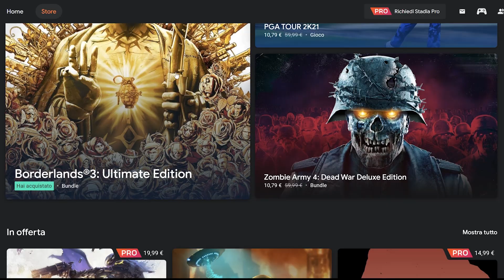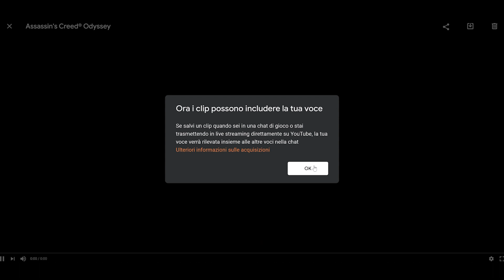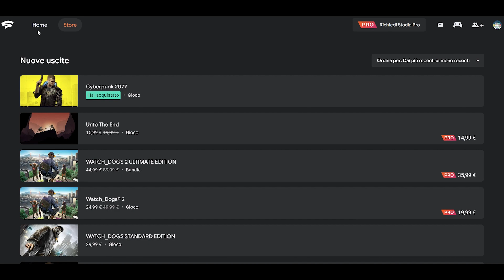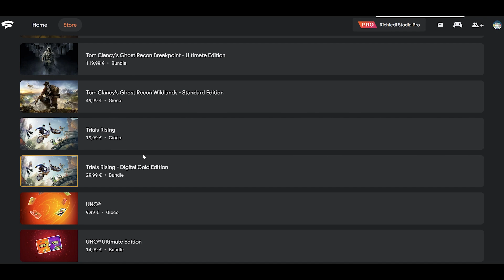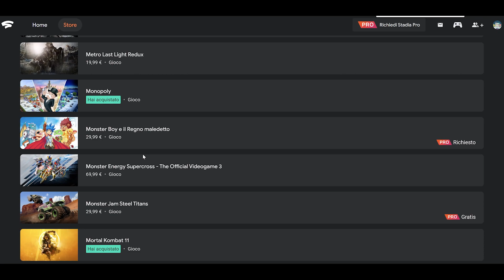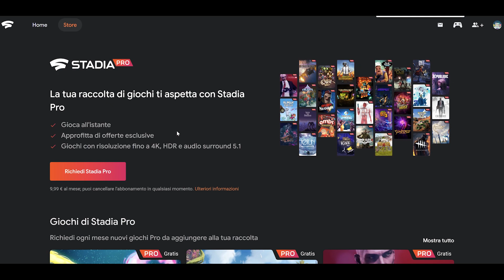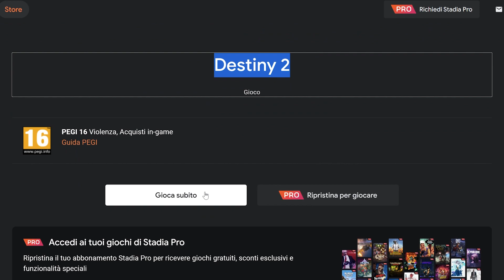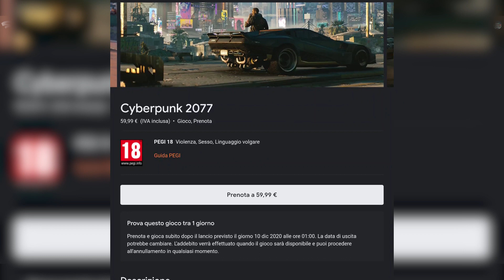Stadia un anno dopo: Google CI CREDE (e forse dovreste anche voi)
Facciamo il punto della situazione di Stadia ad un anno dal suo lancio.

Stadia, il servizio di cloud gaming di Google, è cresciuto molto in solo un anno, e sebbene ancora ci siano diversi aspetti che possono essere migliorati, il servizio è indubbiamente molto più maturo di quando è stato lanciato. Il gameplay è tendenzialmente buono con la maggior parte dei giochi, compreso il recente e discussissimo Cyberpunk 2077. Detto questo però, ci sono giochi che girano meglio, ed altri che girano peggio, sia a livello visivo che di gameplay. Nel video facciamo vari esempi, che magari potranno tornarvi utili per capire se Stadia faccia o meno al caso vostro. In ogni caso su un punto ci sentiamo di rassicurarvi: Google sta investendo molto su Stadia, e l'ipotesi del "cimitero" è al momento assai remota.